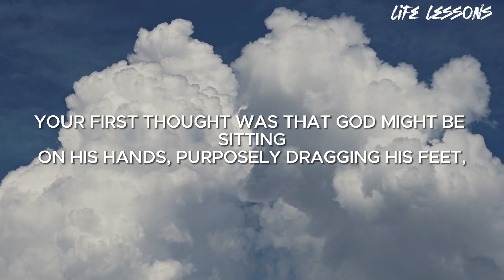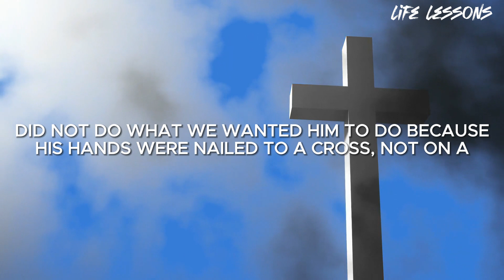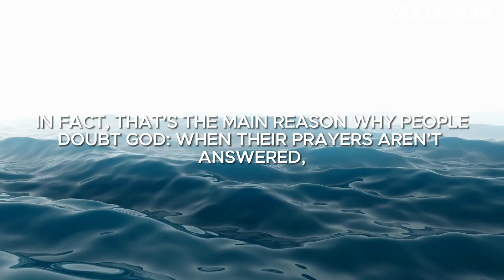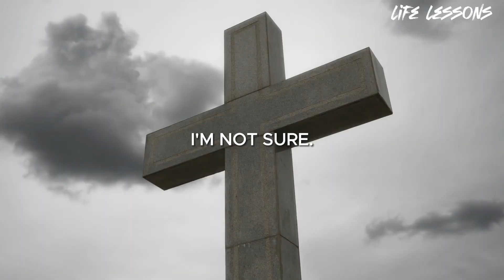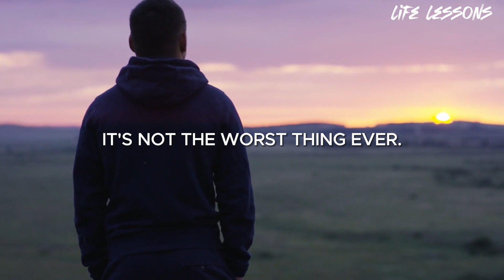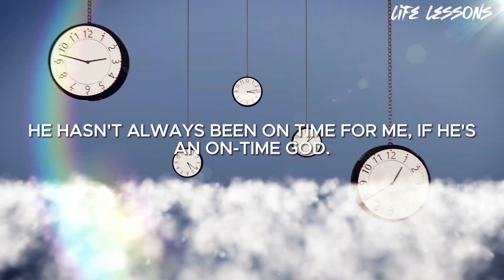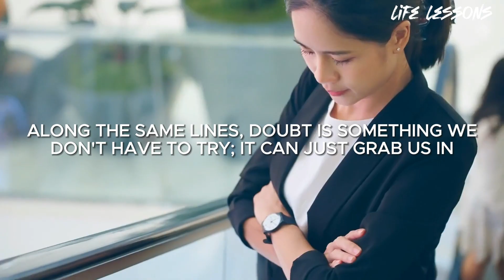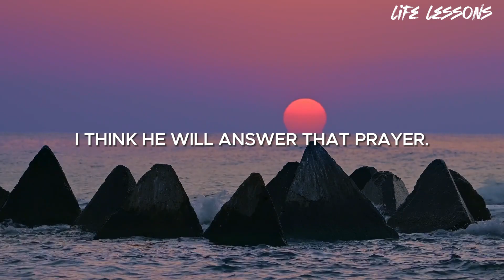PUT YOUR TRUST IN GOD To Turn Your Life Situation Around (Prayer To Start Your Day)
Let God turn your situation around and change your life. Your life is in God's hands. Listen to this morning's sermon message and devotional prayer to begin your day with God. Receive God’s protection, blessing, favor and deliverance. Be blessed!
►Video original and produced exclusively by Life Lessons
►Footage licensed through  Story block, Canvas & Envato Elements
►Speaker: Life Lessons